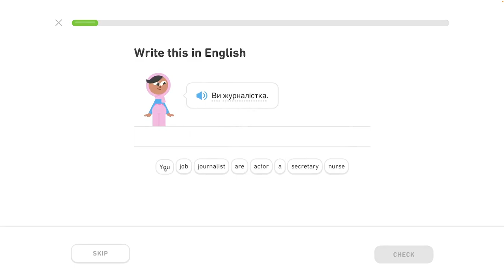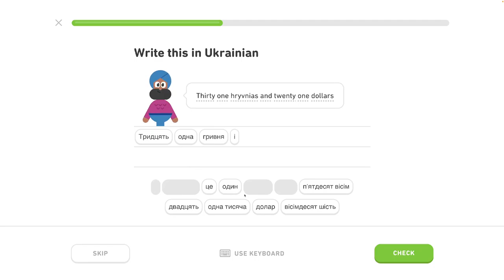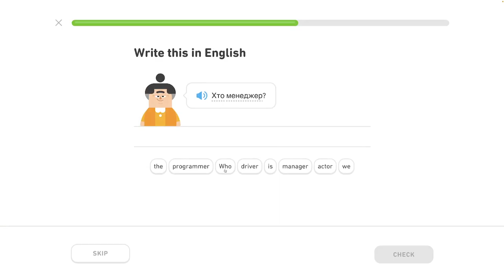🇺🇦 Celok 6 - Popíš jedlo, hovor o varení - Prispôsobený tréning 4/5 - Ukrajinsky s Yetim